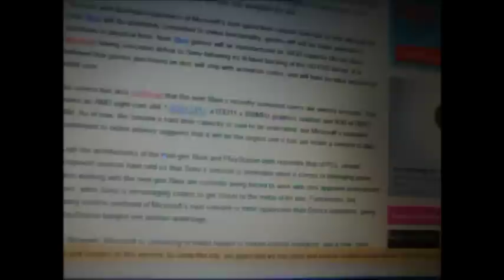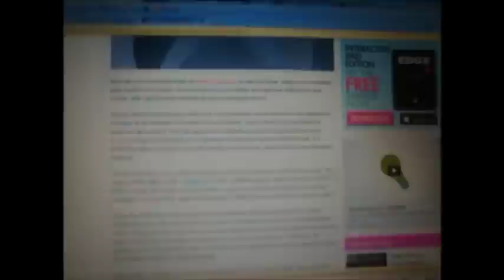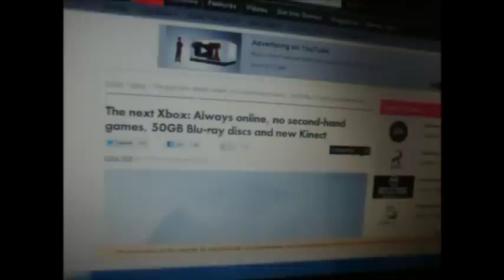Playstation4 to be lead platform for multiplats